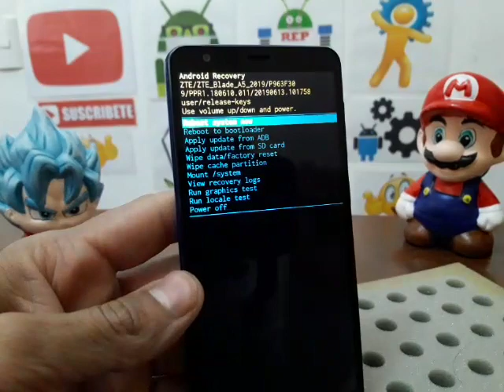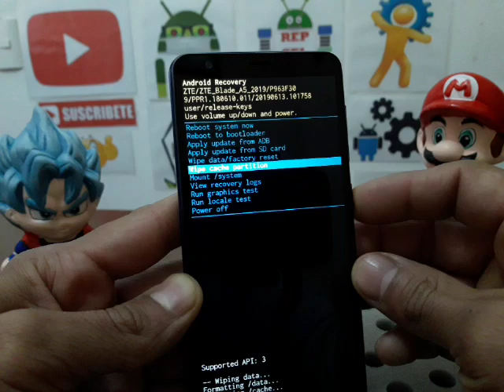como formatear zte blade a5 2019